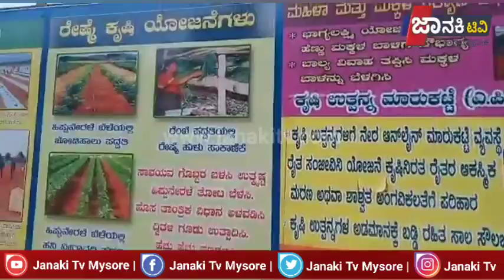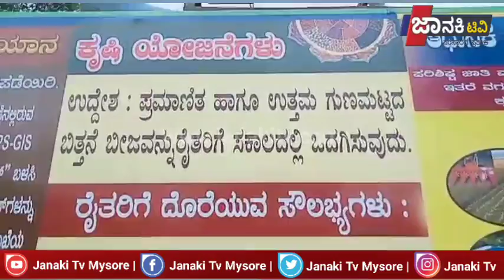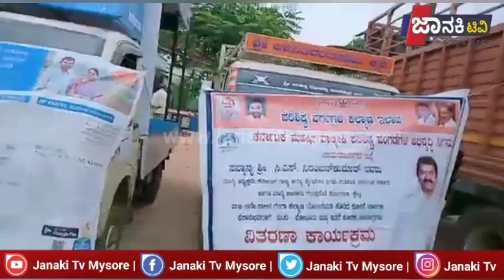ಗುಂಡ್ಲುಪೇಟೆ ಪಟ್ಟಣದಲ್ಲಿ ಕೃಷಿ ಇಲಾಖೆ ಸೇರಿದಂತೆ ಇತರೆ ಕೃಷಿ ಇಲಾಖೆಗೆ ಸಮಂದಪಟ್ಟ ಇತರೆ ಇಲಾಖೆ ಗಳ ಸಹಯೋಗ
ಚಾಮರಾಜನಗರ ಜಿಲ್ಲೆಯ ಗುಂಡ್ಲುಪೇಟೆ ಪಟ್ಟಣದಲ್ಲಿ ಕೃಷಿ ಇಲಾಖೆ ಸೇರಿದಂತೆ ಇತರೆ ಕೃಷಿ ಇಲಾಖೆಗೆ ಸಮಂದಪಟ್ಟ ಇತರೆ ಇಲಾಖೆ ಗಳ ಸಹಯೋಗ ದೊಂದಿಗೆ ಸಮಗ್ರ ಕೃಷಿ ಅಭಿಯಾನ ೨೦೨೨ -೨೦೨೩ ನೇ ಸಾಲಿನ ಇಲಾಖೆ ಗಳ ನಡೆಗೆ ರೈತರ ಮನೆ ಬಾಗಿಲಿಗೆ ಎಂಬ ವಿನೂತನ ಕಾರ್ಯಕ್ರಮಕ್ಕೆ ಶಾಸಕ ಸಿ.ಎಸ್.ನಿರಂಜನ್ ಕುಮಾರ್ ಹಸಿರು ಬಾವುಟ ತೊರಿಸುವ ಮೂಲಕ ಪ್ರಚಾರ ಕಾರ್ಯಕ್ರಮ ಕ್ಕೆ ಚಾಲನೆ ನೀಡಿದರು ,
ತದನಂತರ ಮಾತನಾಡಿ ರೈತರಿಗೆ ಅನುಕೂಲಕರ ವಾಗಲೆಂದು ರಾಜ್ಯಸರ್ಕಾರ ಸಮಗ್ರ ಕೃಷಿ ಅಭಿಯಾನ ಯೋಜನೆ ಯನ್ನು ಜಾರಿಗೊಳಿಸಿ ರೈತರಿಗೆ ಇಲಾಖೆ ಮೂಲಕ ದೊರೆಯುವ ಸೌಲಭ್ಯಗಳನ್ನು ಹಾಗೂ ಕೃಷಿ ಗೆ ಸಮಂದಪಟ್ಟ ಮಾಹಿತಿ ಯನ್ಬು  ಗ್ರಾಮದಲ್ಲೆ ರೈತರಿಗೆ ಮನವರಿಕೆ ಮಾಡಿಕೊಡುವ ಉದ್ದೇಶದಿಂದ ಅನುಷ್ಠಾನ ಗೊಳಿಸಿದ್ದು ತಾಲ್ಲೂಕಿನ ರೈತರು ಇದರ ಸದುಪಯೋಗ ಪಡಿಸಿಕೊಂಡು ಉತ್ತಮ ಬೆಳೆಗಳನ್ನು ಬೆಳೆಯಿರಿ ಎಂದು ಹೇಳಿದರು ,
ಕಾರ್ಯಕ್ರಮ ದಲ್ಲಿ ಕೃಷಿ ಅಧಿಕಾರಿಗಳು ಸೇರಿದಂತೆ ಪಕ್ಷದ ಮುಖಂಡರು ಹಾಗೂ ಕಾರ್ಯಕರ್ತರು ಹಾಜರಿದ್ದರು ,